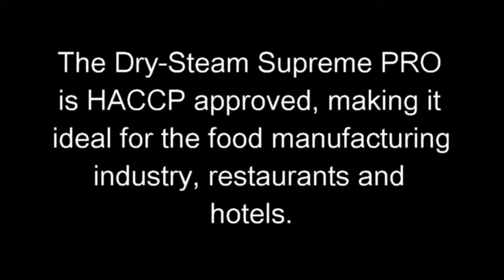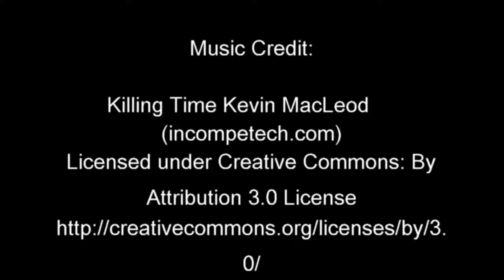DrySteam Supreme Pro extracting pet hairs and dirt from a carpet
If carpets are not cleaned on a regular basis, they get saturated with dirt, grime and pet hairs. This can lead to allergies and asthma. Drysteam cleans and sanitizes at the same time, killing and removing bacteria, fleas and other bugs.